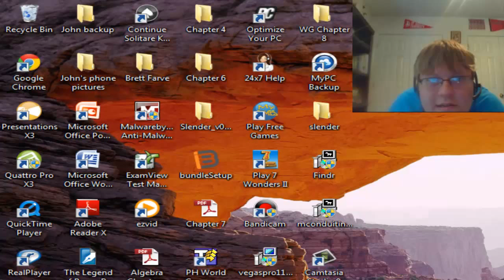Let's Play The Polar Express, Part 1 | It Begins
I did it! I filled up the screen! Enjoy this LP!